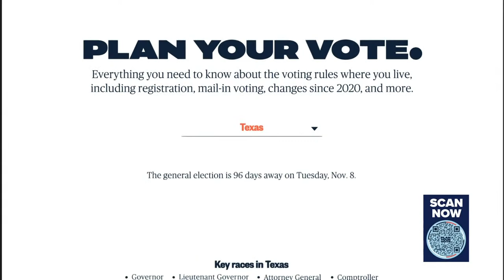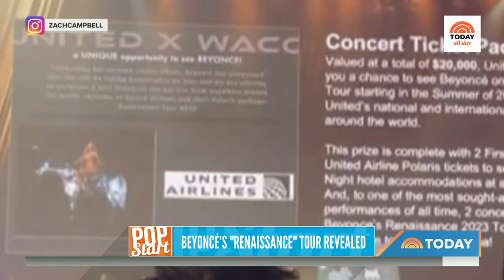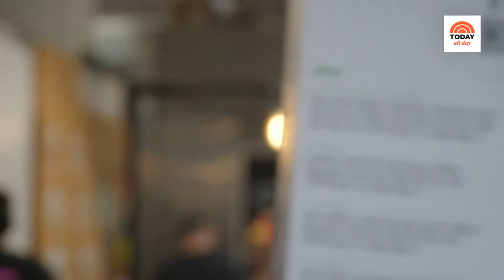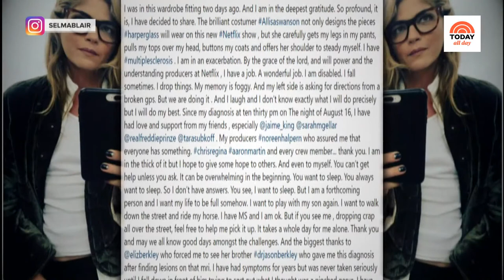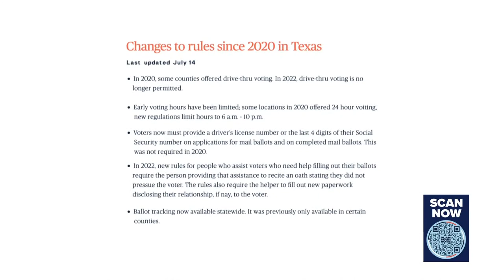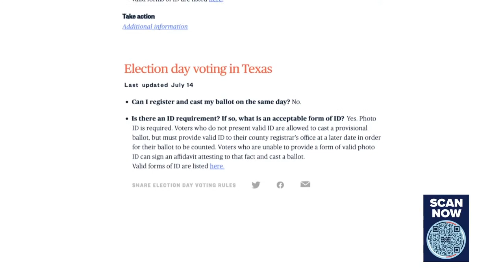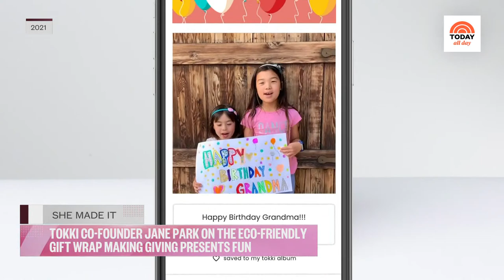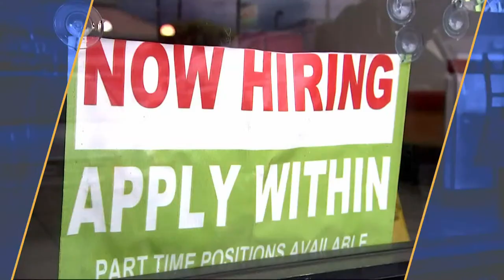Watch: TODAY All Day - Oct. 25